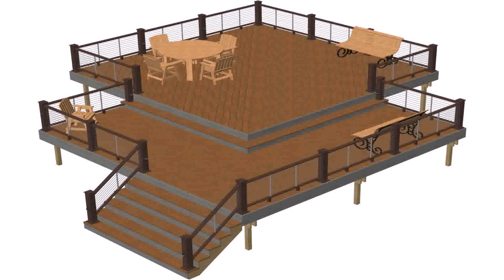Balcony Extension Plans (see description)